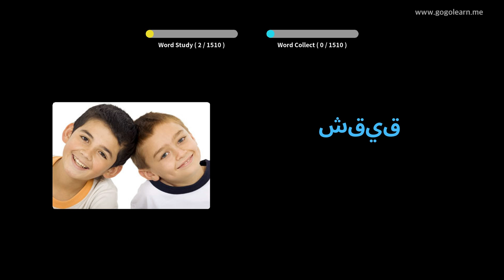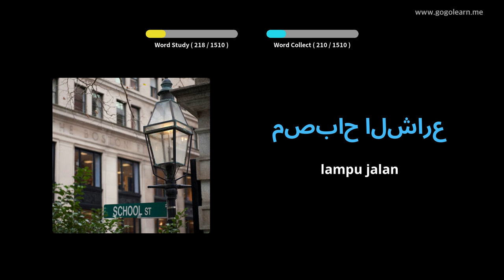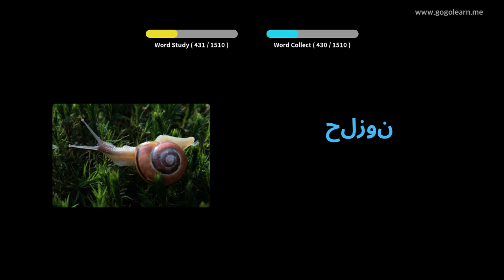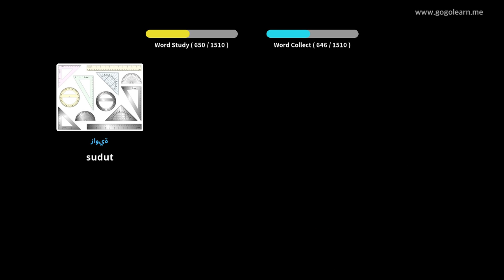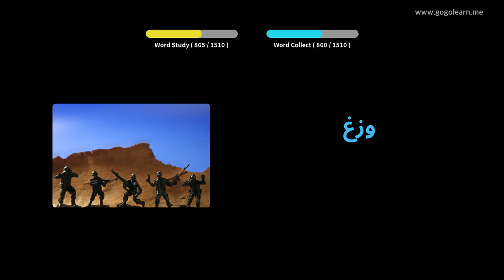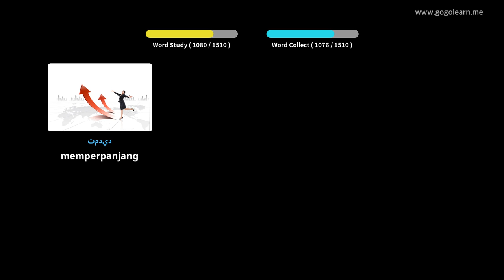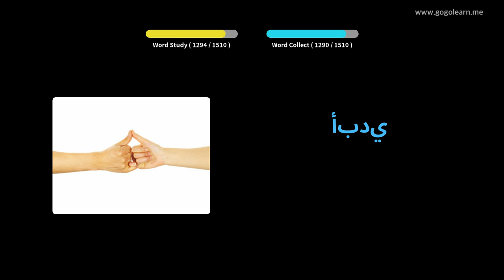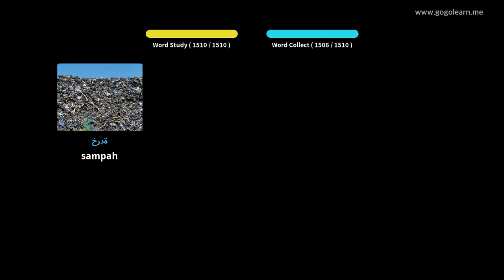Kosakata Bahasa Arab Dasar | Golearn